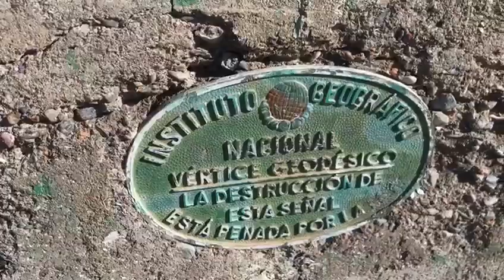MAYO 2021. VISTAS DESDE CERRO LIMARIA.